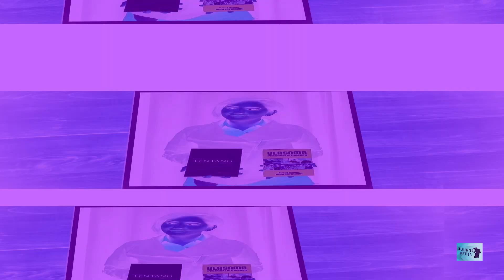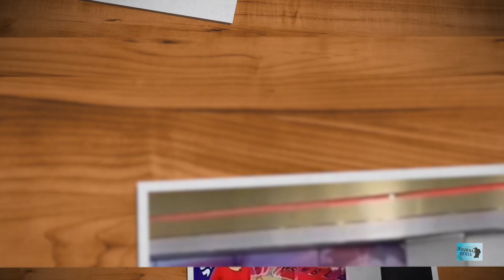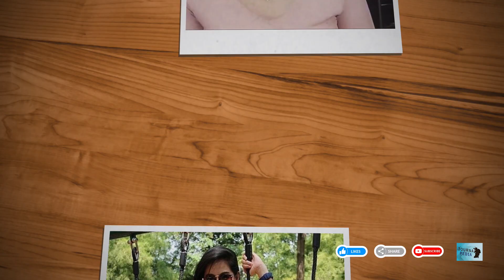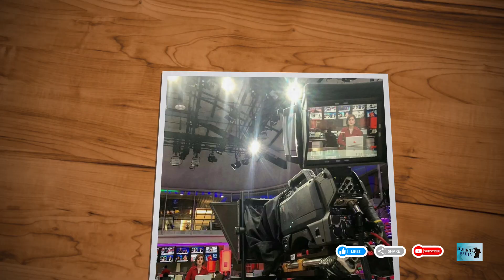Putri Viola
Wanita asal Malang, seorang Aremanita fans setia Arema Malang. Pivu panggilan akrabnya merupakan alumni SMA Negeri 1 Malang dan fakultas hukum Universitas Brawijaya.

JOURNA PEDIA merupakan online media khusus yang membahas segala hal yang berhubungan dengan JURNALIS INDONESIA.

Silahkan berkomentar yang positif ya gaess.